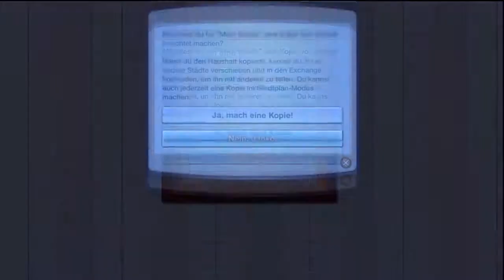Lets Play Die Sims 3 / Die Neue Familie #5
Hallo
Leute,
ich wünsche Euch viel Spass mit diesem Video
Lasst doch mal ein Abo da!

Mfg Gambler